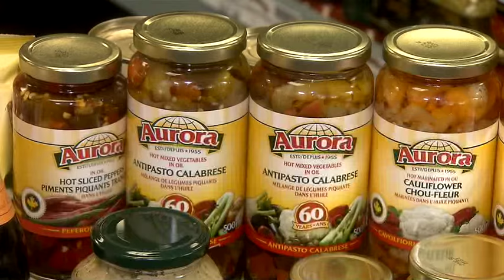Have a Picnic with Aurora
Perfect summer picnic ideas with Aurora. 1 min Telecaster picnic highlights.